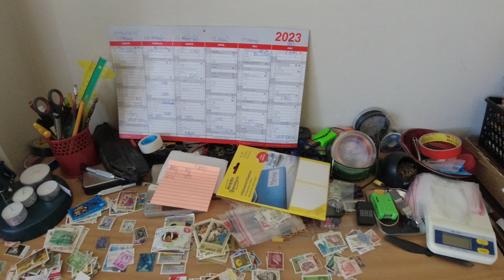MongoTV_5806 - John Venter På Bedre Tider - Del 396 - Dag 864 af 1.000 Dage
DEL 396 - Så er der kun 136 dage, til (måske) bedre tider økonomisk, fra den 1.Juni 2023. Godmorgen og god LØRDAG. Der kommer det årlige Eurovision 2023 i aften, klokken 21. Det vil jeg gerne se :-) Så jeg tænkte på, at liger cykle en tur til NETTO, og sælge tomme flasker, og købe en pops pop-majs til popcorn ? Og 2 små ananas sodavand, som jeg godt kan lide. Der er cirka 30 kroner i tomme flasker. Så jeg behøver ikke i dag, at bruge penge fra min kassekredit. Imorgen søndag, eller på mandag, kan jeg lige cykle til LIDL, og købe en frisk spand tomater, og 3 store billig cola light, og betale med min kassekredit. Jeg kan også gøre det, på frecdag.